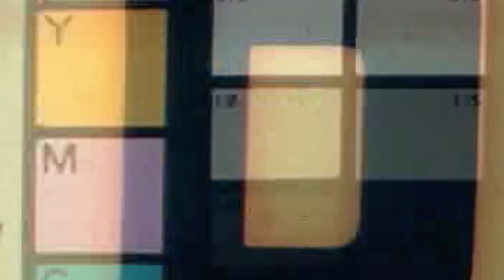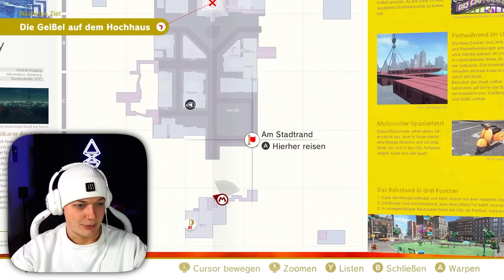Der Boden ist Lava im Mario Odyssey Multiplayer! (GANZER FILM)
🙏🏼 Danke an alle Investoren:
-ConShuffle_
-Gaming Lama
-I am not marciii
-Kuryo
-Max Schuhhardt
-NightmareSRT4

Kapitel:
0:00:00 Intro
0:00:30 Hutland
0:08:40 Kaskadenland
0:13:26 Wüstenland
0:17:04 Seeland
0:21:05 Forstland
0:32:42 Wolkenland
0:34:03 Verlorenes Land
0:36:54 Cityland
0:46:04 Polarland
0:53:38 Küstenland
0:57:50 Schlemmerland
1:07:11 Ruinenland
1:09:00 Bowsers Land
1:28:34 Mondland
1:34:34 Outro

~Schneile